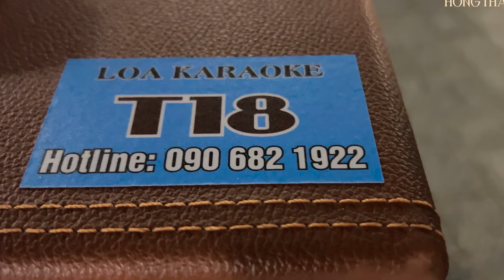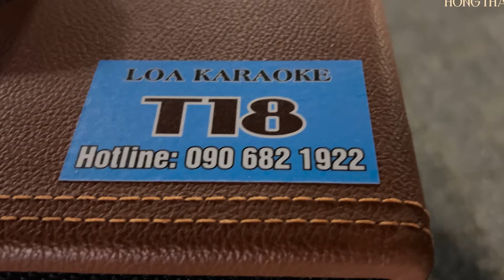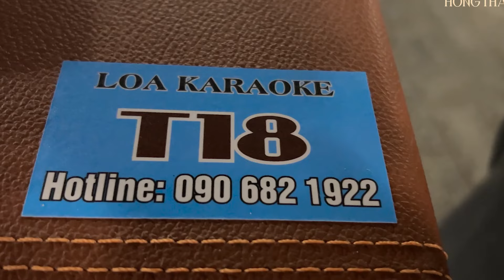Liên Khúc Nhạc Sóng Trữ Tình Bolero Hồng Thắm - Chiều Sân Ga và Những Bài Hát Nghe Hoài Không Chán